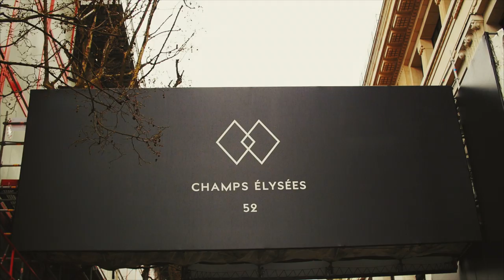AUTOMAT - Pour de bon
Interprète: AUTOMAT
Production: Artifice
Production exécutive: Losange Film
Réalisation : Charles Fournier
Direction photo : Charles Fournier

Ce projet a été rendu possible en partie grâce au gouvernement du Canada